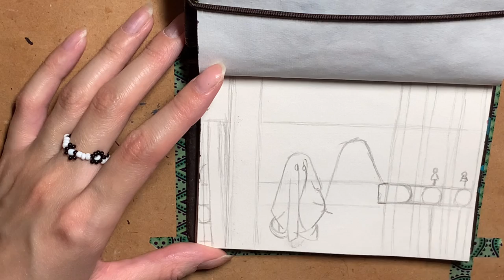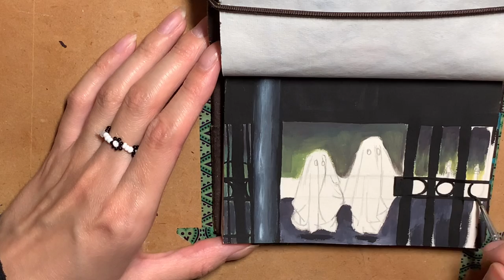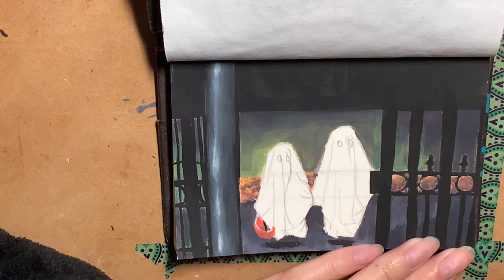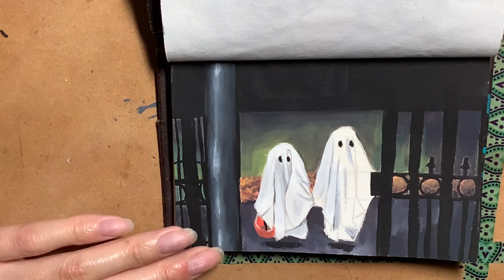👻 Spooky ghost painting 👻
Hi! Like I said I wanted to make more spooky paintings like my last video and today I decided to paint these spooky ghost twins.

Materials
Craft smart paint
• White
• Black
• Bright yellow
• Red
• Blue